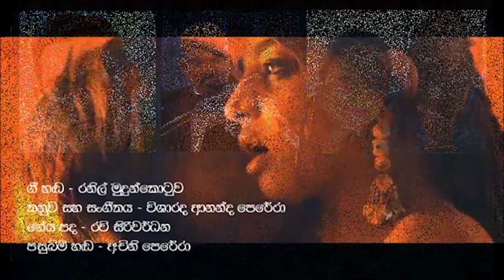Introduction Video | Dhanushka Wansekara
මා විසින් සිතාර් , සරෝද් සහ එස්රාජ් යන භාණ්ඩ වදනයෙන් දායකත්වය ලබාදුන් ගීත කිහිපයක වාදන ඛණ්ඩ සහ රූප රචනාවන් ඇතුළත් කොට මෙම දෘෂ්‍යපටය සකසා ඇත.
එම ගීත වල නිර්මාණකරුවන්ට මාගේ ගෞරව පූර්වක ප්‍රණාමය.
(මෙම දෘෂ්‍යපටය වාණිජමය පරමාර්ථයකින් තොරව පළකරන බව දන්වා සිටිමි.)
ස්තූතීයි.!
Special Thanks to Thisara Sudharshana.😇

Sasara Purawata || සසර පුරාවට || Ruvinda Sathsara
𝓐𝓻𝓽𝓲𝓼𝓽 : Ruvinda Sathsara
𝓛𝔂𝓻𝓲𝓬𝓼: Mahawa Suthadhara Thero
𝓜𝓲𝔁𝓮𝓭 & 𝓜𝓪𝓼𝓽𝓮𝓻𝓲𝓷𝓰 : Sasrika Randimal
𝓘𝓷𝓼𝓽𝓻𝓾𝓶𝓮𝓷𝓽𝓼
Flute :Sasrika Randimal
Guitar :Sasrika Randimal
Violin: Salindu Prabhashwara
Sitar : Dhanushka Wansekara
Thabla : Lasiru Darshan

𝓒𝓪𝓼𝓽: Prabhashwara Karunaratne &  Sudini Sindavi Wickramarachchi
𝓥𝓲𝓭𝓮𝓸𝓰𝓻𝓪𝓹𝓱𝔂: Sahan Chazthu

Ma Nethra Kalyaniye / Gazal Song / Ranil Mudunkotuwa/Ravi Siriwardhana /Ananda Perera

ඒ ආදරය වෙන්නැති || A ADARAYA WENNATHI || Official Lyrics Video🇱🇰
Artist: Ruvinda Sathsara
Lyrics: Anil Manjula Kumara
Mix & mastering: Chamath  Silva
Visualization: Sanka Madhuranga
Instruments🎸
Violin: Sahan Ransika
Thabla : Lasiru Darshan
Flute: Sasrika Randimal
Esraj: Dhanushka Wansekara
Bass Guitar & others: Chamath Silva

Narthanjali - Ushan Dewinda

Main : Ushan Dewinda
Lyrics : Sameera Kaushalya
Melody : Tharindu Damsara
Mixing : Sanjula Himala
Mastering : Sanjula Himala

KALAYA (කාලය) - Ishendra Molagoda
Artist – Ishendra Molagoda
Music and Melody – Isuru Withanage
Lyrics – Nadeeka Wijesinghe
Mixing and Mastering – Isuru Withanage @iPRODUCTIONS
Guitar – Isuru Withanage
Esraj – Dhanushka Wansekara
Artwork – Milinda Jayashanka

Special Thanks
Ajith Herrath Sir (Thumri Musics)
Jitendra Akalanka
Isuru Withanage

Sambula (සම්බුලා) - Natasha Gunathilake [Official Audio]
Artist - Natasha Gunathilake
Lyrics - Deepika Perera
Melody & Music - Tharindu Damsara
Recording - Rusiru Isurujith @ ILLUTION Studio
Mixing & mastering - Sanjula Himala@Reazon Records
Flute - Asitha Senavirathne
Keybord - Tharindu Damsara
Guitar - Kavin Harshna
Drums - Lahiru Madhuranga
Esraj & Sitar - Chamal Bandara

Hemanthaye - Chamara Nirmal(2017)
Artist : Chamara Nirmal
Melody & Music : Chamara Nirmal
Lyrics :  Kashyapa Kuruppuarachchi
Composed-Mixed & Mastered : Nadisha Liyanaarchchi

Drums : Kavinda Perera
Guitars : Nadisha Liyanaarachchi
Flute : Lositha Dissanayaka
Esraj : Dhanushka Wansekara
Thabla : Mihindu Perera
Piano & Strings : Chamara Nirmal

Art by : Supun Madhusanka
Photography & Editing : Janath Gunawardana

සොබාදමේ මහා කලාකරුවා || Sobadame Maha Kalakaruwa || Official Music Video
Artist :Ruvinda Sathsara
Lyrics: Sugath Kumara
Music & Melody : Ruvinda Sathsara
Music composision & Mixed & mastered: Chamath Silva

Instruments;
Flute : Sasrika Randimal
Sitar : Dhanushka Wansekara
Violin: Amith .G. Arachchi

Actors: Samitha Sudhieshwara, Umeth Athsara Nalawansha

Makeup: Ashen Dhanushka

Special thanks: Father & Mother, Thavindu Perera

Directed By: Nipuna Fernando
DOP: Sampath Fernando
Script By: Nipuna Fernando
Art Director: Priyan Malindu

A video production of New Clear Productions 2021

Mauni Saki Sada ||මවුනි සකිසඳ ||Ruvinda Sathsara ||Official Lyrics Video
Artist : Ruvinda Sathsara
Lyrics : Nuwaraeliye Piyananda Thero
Mixed & mastered : Chamath Silva
Animated : Nipuna Fernando
Art Derector : Priyan Malindu

Players : Sasrika Randimal
                Lasiru Darshan
                Dhanushka Wansekara
                Chamath Silva

Mandodari Ma (මන්‌දෝදරී මා) Sashi Mallikarathna -  [Lyrics Video]

Artist | Sashi Mallikarathne
Lyrics | Nadun Abeysundara
Melody and Music Arrangements | Rashmika Ukwatta
Composed, Mix And Masterd | Sanjula Himala ( Reazon Records)

Violin | Nipuna lokuge
Sitar  | Danushka wansekara
Tabla | Janath Gunawardhana

THARU WATILA - Chamara Nirmal
Artist - Chamara Nirmal
Lyrics - Kashyapa Kuruppuarachchi
Melody - Chamara Nirmal
Mixed  - Isuru Withanage  (i Productions)
Mastered - Pasan LIyanage (RED FOX)

Female Vocals - Hiruni Sanjana, Ashvini Fernando, Ashini Fernando
Mail Vocals -Kavindu Priyashan, Danula Wijesinghe
Piano - Chamara Nirmal
Sitar - Chamal Bandara
Guitar - Rashmika Ukwatta
Recording Studios - i Production
Recording Engineers - Isuru Withanage

Nadee Mahaweli(New Song)..Tashiya Pandithasekara.
"නදී මහවැලි..
Artist :-Tashiya Pandithasekara
Lyrics:- Nalika De Silva
Video Edit:-Hashan Jayawardana
Jaය  Music Video.

Ehala Kinithi(New Song)..Tashiya Pandithasekara
"ඇහැල කිනිති...
Artist - Tashiya Pandithasekara
Video Edit- Hashan Jayawardana
Jaය  Music Video